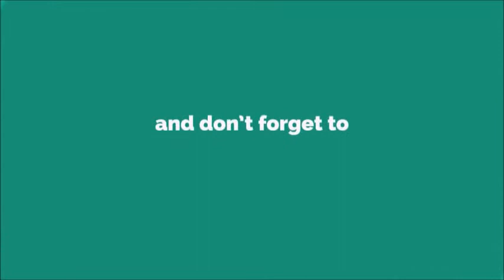42 Ringtone [With Free Download Link]